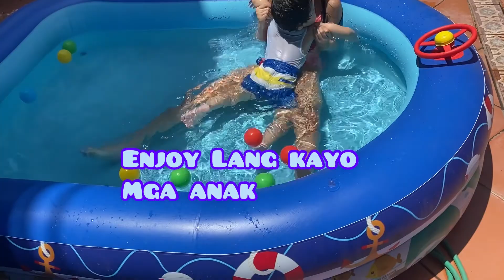vlog82 swimming time Ng mga kiddo!!